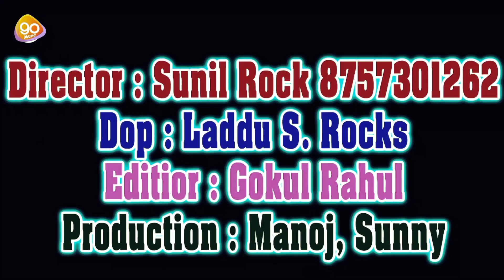video ऊगी ऊगी आदित गोसाई | bhojpuri छठ गीत | छठ स्पेशल गीत | Ugi Ugi aadit Gosai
Album - Ugi Ugi Aadit Godse
song - Ugi Ugi Aadit God se
singer - akshay lal
writer - R R Pankaj